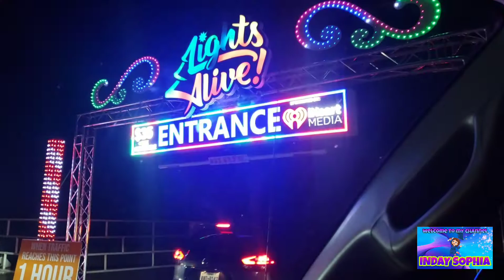LIGHTS ALIVE! Amazing Drive_Thru Christmas Lights 🎄 | INDAY SOPHIA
What a beautiful night! We had fun on our first drive-thru Christmas Lights experience. Lights Alive  is 100% computer-controlled, musically synchronized drive thru light show, It's amazing!

Connect | Get to know more of SOPHIA... ❤